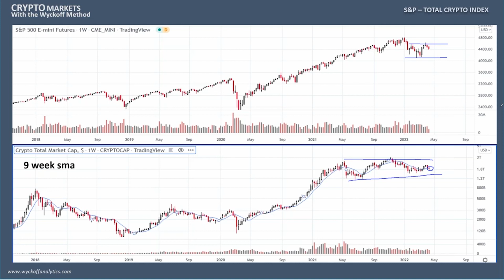Crypto the Big Picture - Wyckoff Crypto Discord - 4.13.2022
The best opportunities for swing traders come when the Crypto Index is trading above the 9 weeks moving average. We want to monitor this level very closely, looking for a reversal in the large caps $BTC and $ETH.

Join the Wyckoff Crypto Discussion and Discord
- For the full weekly 30 minute Crypto discussion hosted by Alessio Rutigliano and Roman Bogomazov, both authorities on the Wyckoff Method, plus flash updates and a lively community register